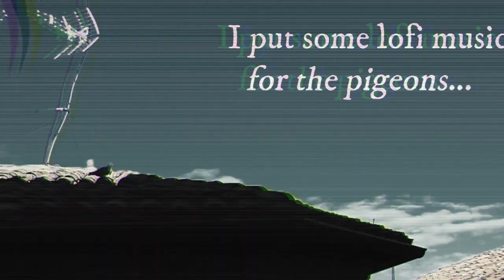I put some lofi music for the pigeons... @UtopiaRadio